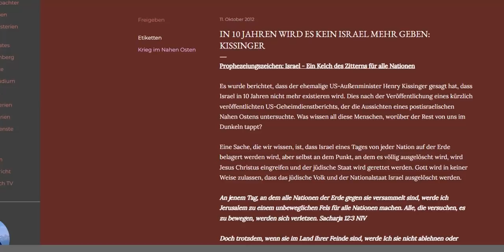Reset2024- Izrael sąsiadem Polski? Izrael i Ukraina zawarły tajne porozumienie.